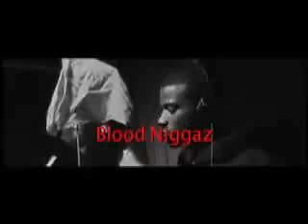Blood Nigga - Jay Rock *Video*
'Blood Nigga' by Jay Rock -Strange Music